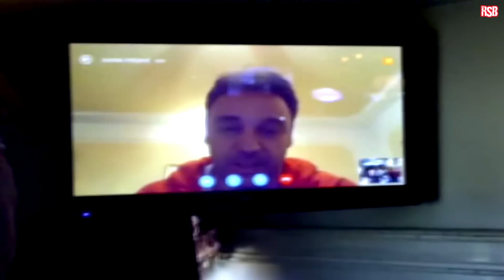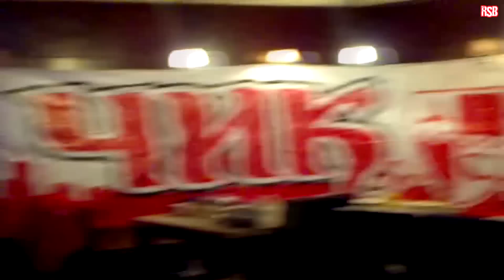Delije Cikago za Miloja